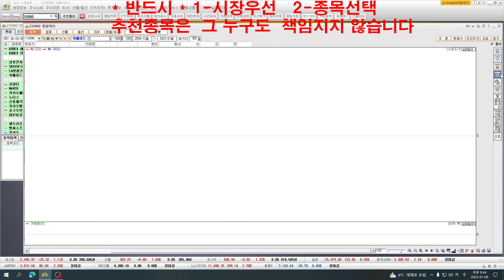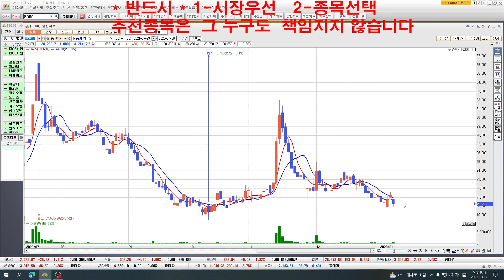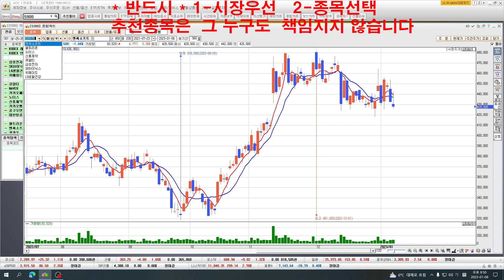위메이드-LG생활건강